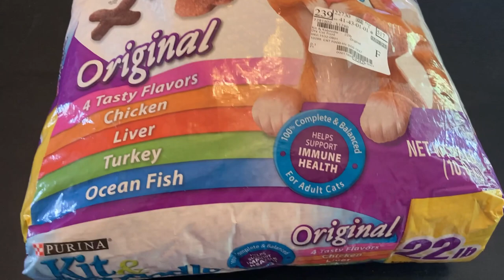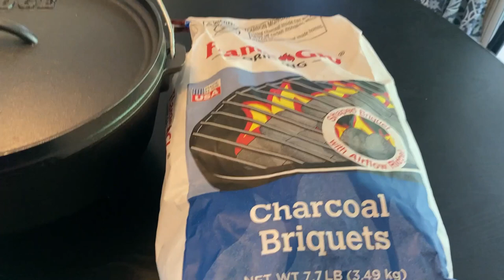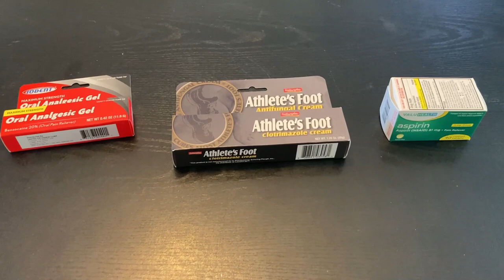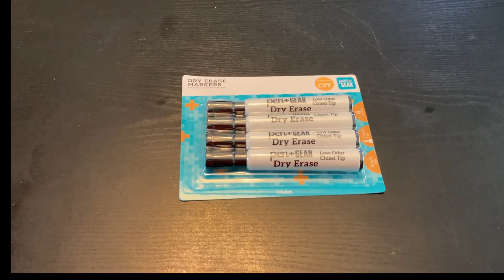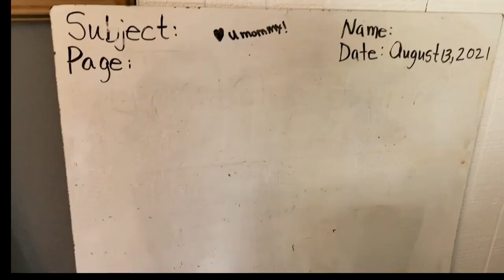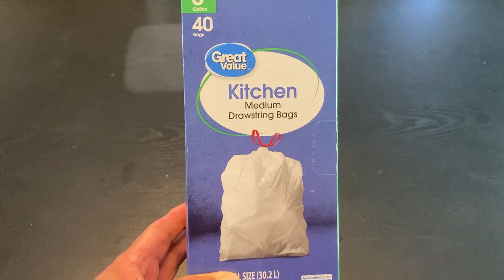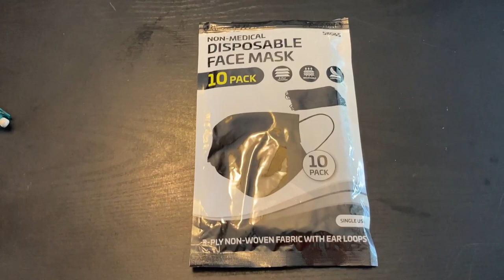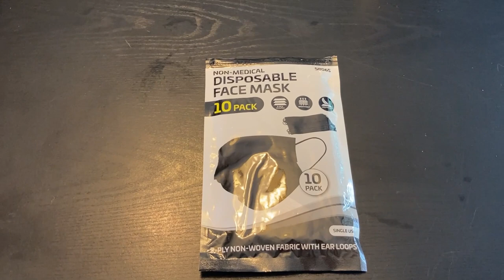Pandemic: Lockdown Shopping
A Pandemic lockdown shopping trip. Have you got your family prepared for the coming lockdowns?
You know based on the past twelve months or so it is going to happen.
In this video, "Pandemic: Lockdown Shopping" I show and discuss some important items to have on hand in addition to masks.
On my prepping lockdown shopping trip I picked up prepping items in relation to safe indoor SHTF cooking, grid down cooking, alternatives to your commode should the sewer system fail to work, alternatives to having hot water should the power grid collapse, quick and easy meals for your SHTF cooking options and several other interesting items as well.

Don't miss the this Pandemic Lockdown Prepping video!

For your convenience I have broken the video into chapters so you can easily locate a particular item if you like.

00:00 Introduction
2:21  Food Supply
3:46  First Aid
3:56  Pets
4:08  Gas/Fuel
4:29  Safe Indoor Grid Down Cooking
5:26  Outdoor Grid Down Cooking
6:30  OTC Meds
6:46  Comms
7:08  Sanitizers
7:19  Household Cleaners
7:35  Hygiene
7:52  Entertainment
8:20 Toilet Paper
8:37  Laundry
8:45  Dishwashing
9:04  Garbage
9:21 Using Bathroom/Commode
10:38 Bathing/Hot Water
11:32 Safe Drinking Water
11:56 Ability To Shop During Lockdown